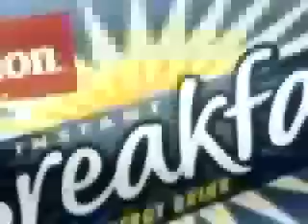Nestlé Carnation Instant Breakfast